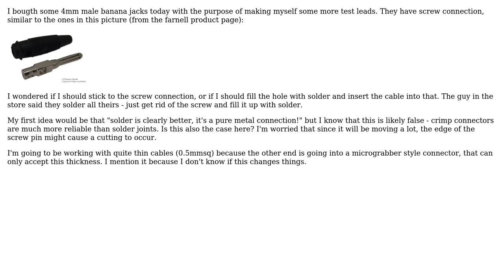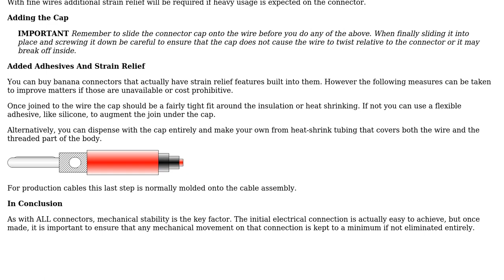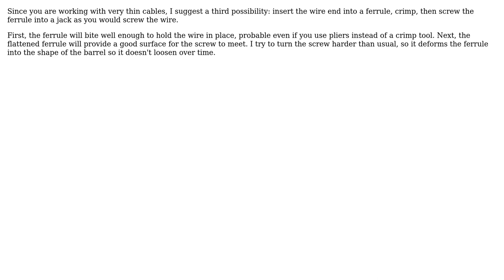Solder vs screw connection on a cable connector (3 Solutions!!)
Solder vs screw connection on a cable connector

With thanks & praise to God, and with thanks to the many people who have made this project possible! | Content (except music & images) licensed under CC BY-SA | Music | Images & others | With thanks to user Trevor_G user piojo user Joren Vaes user Dwayne Reid and the Stack Exchange Network Trademarks are property of their respective owners. You are responsible for your own actions.